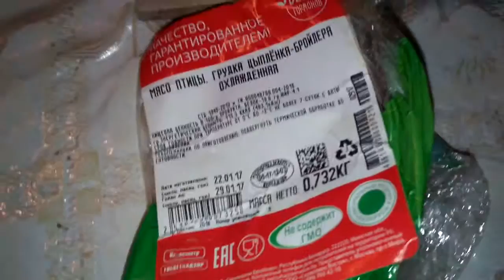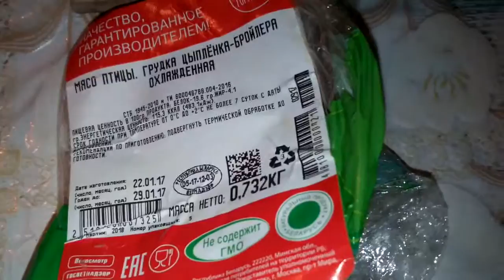Дело Процент отходов кости в куриной грудке